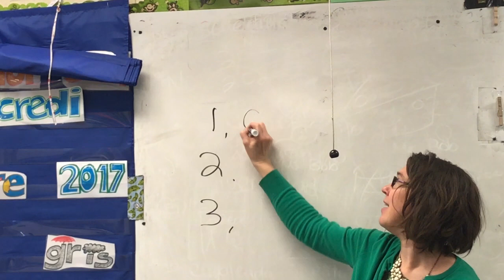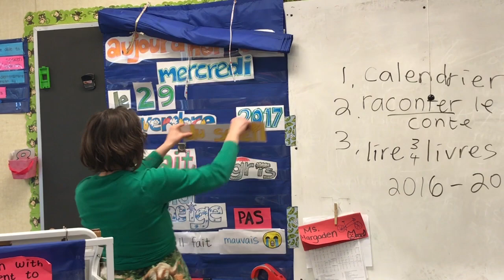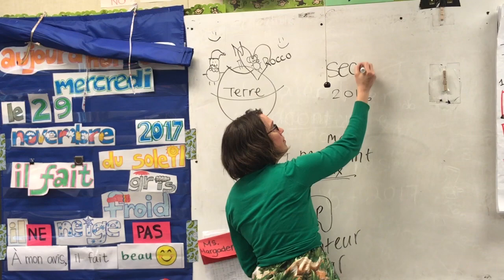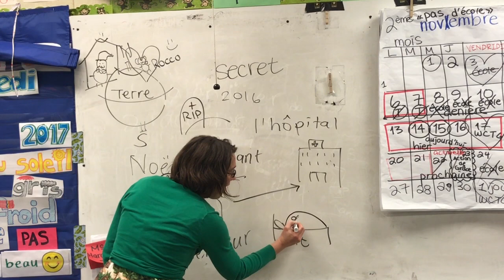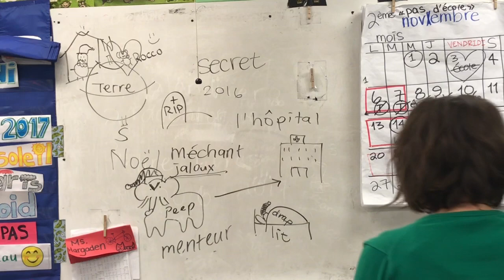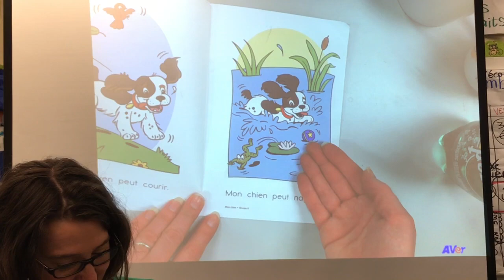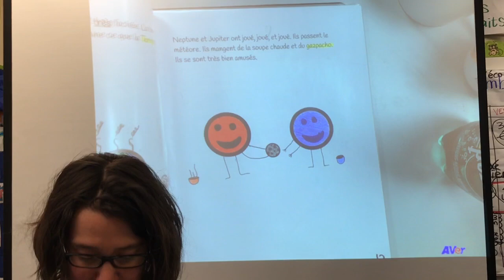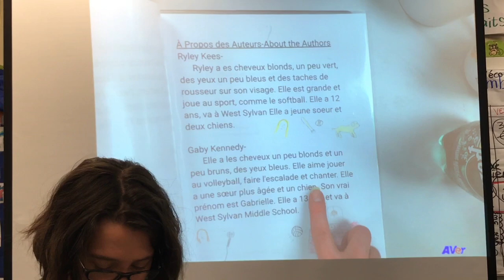2nd Period French One - Small Talk, Picture Story, Read Aloud from Books to Set up Workshop